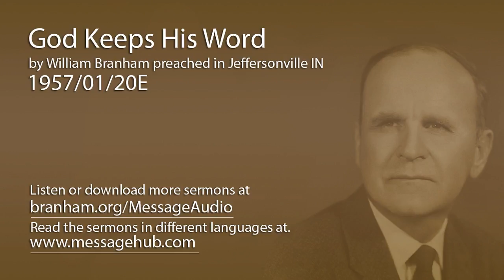God Keeps His Word (William Branham 57/01/20E)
God Keeps His Word by William Branham preached in Jeffersonville IN 1957/01/20E